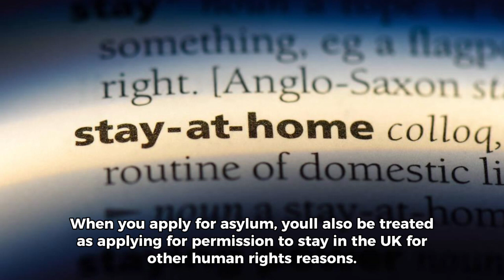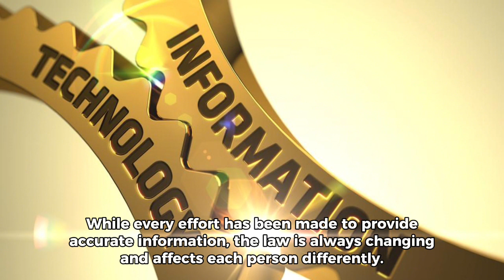Applying for asylum? What you need to know?